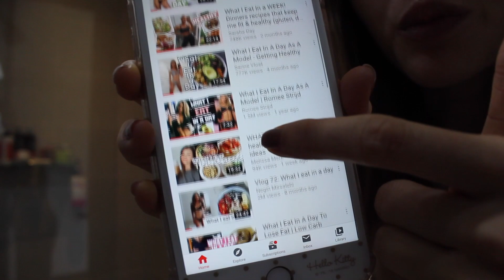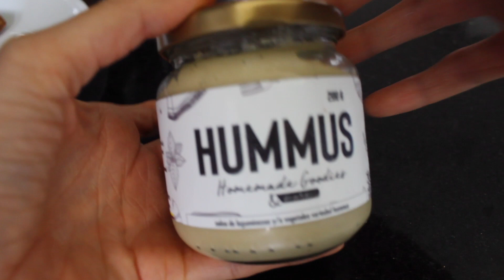WHAT I EAT IN A DAY AS A MODEL // Back home, Back on TRACK!!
Hope you enjoy it :) Remember that you can find all the recipes on my personal and my vegan brand IG 👇🏻